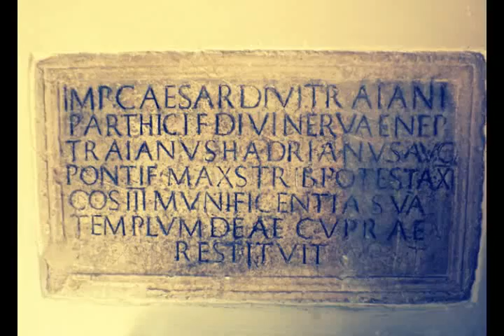Claudio Fazzini: "IL VIANDANTE E LA SUA ORMA", Gusta il Blu, Stazione #012 Grottammare (AP)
Claudio Fazzini: "IL VIANDANTE E LA SUA ORMA", Gusta il Blu, Stazione #012 Grottammare (AP) 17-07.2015